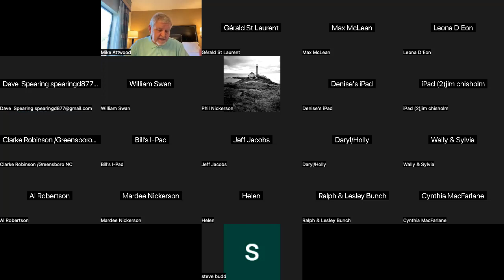Revelation 9:13-21 Man's Greatest Army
An army of 200 million men set to destroy a third of mankind during the Tribulation period.